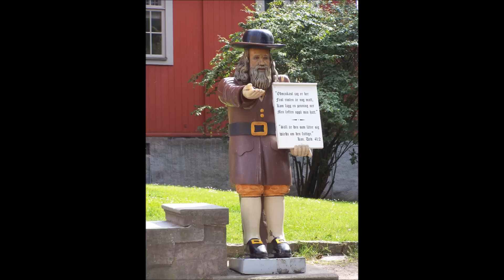Nils Holgersson sehr seltene Musik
Originalmusik die nicht mehr im regulären Handel erhältlich ist. Es kam Anfang der 1980er Jahre eine Schallplatte zu dieser sagenhaften Serie raus. Von diesem Soundtrack stammen diese Lieder. In dieser Form sind sie nicht auf den beiden Tonträgern "Karel Svoboda-Film -und Märchenmelodien" und "Generation Fernsehkult- Nils Holgersson" drauf. Deshalb habe ich die Musik hier reingestellt damit die Welt mehr vom besten Komponisten aus Tschechien hören kann.
Die Titel lauten folgendermassen: "Frühling in Lappland", "Die versunkene Stadt II", "Der Fuchs Smirre", "Die Heimkehr",  "Endmelodie".  Die Stücke sind zwar auch ähnlich wie auf den genannten Tonträgern, aber sie unterscheiden sich doch durch die Länge und auch vom Tempo her gibt es Unterschiede.